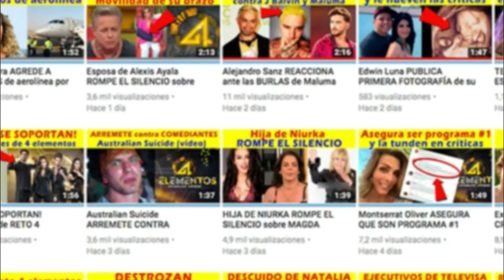Maca ES EL TÍTERE de Adela Micha en Televisa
Claudia de Icaza asegura que Adela Micha mal aconseja a Maca Carriedo en sus decisiones dentro de Televisa.